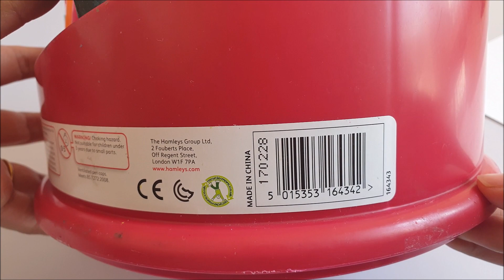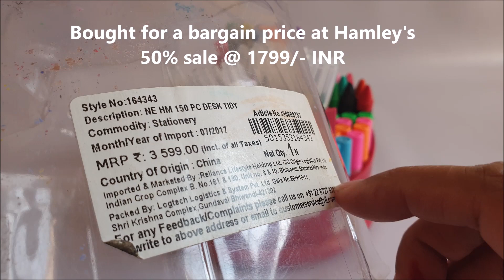Hamley's Giant Desk Tidy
Availaible at Hamley's store

Includes:
-18 Fine point markers
-10 jumbo markers
-20 mega crayons
- 18 neon glitter glues
22 brush markers
50 mini fibre pens
12 mini jumbo markers